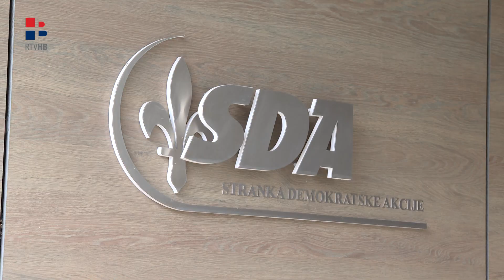RTV HB | SDA protiv SAD-a i EU